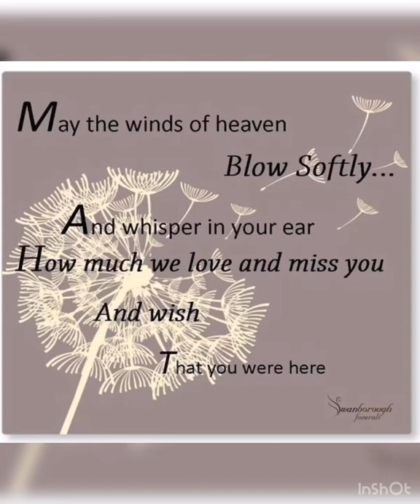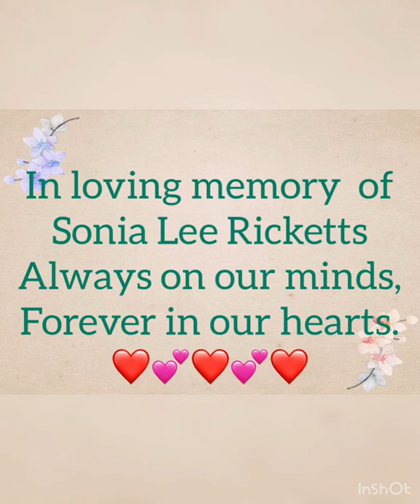In Loving Memory Of Sonia Lee Ricketts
Here is a slide show of photos provided by Sonia’s children Starie, Doc,Ola and Lucy. Sonia Lee had the biggest heart that I have ever known, she knew no strangers, and always welling to let you sleep in her house if you had nowhere to go.
May her Beautiful Soul Rest In Peace.